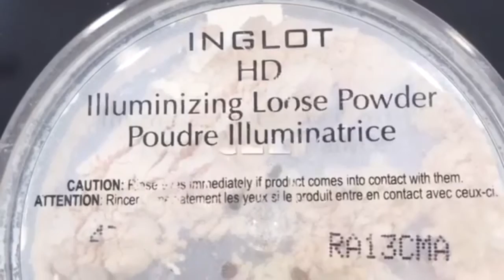Niamh Under Eye illuminator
Niamh O'Leary-Makeup Artist​ tutorial on under eye corrective illuminator. Perfect for concealing, brightening and correction.

Product List:
Face: HD foundation 83, 54 under eye corrective pen, 43 HD loose powder, 405 & 63 pressed powder, 03 sparkle dust Eyes: shadows 395,335,605, 77 &  80 gel liner, 64 body sparkles, 79s lashes  Lips:854 liner & 425 lipstick  Brows: 16 brow gel